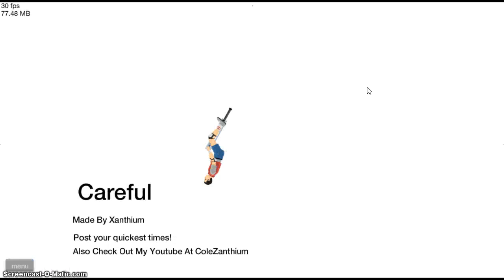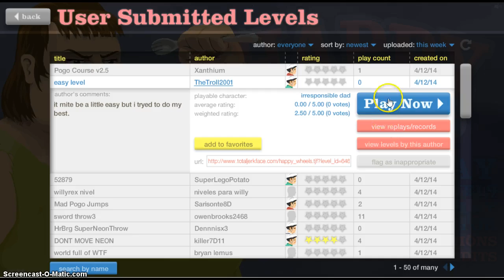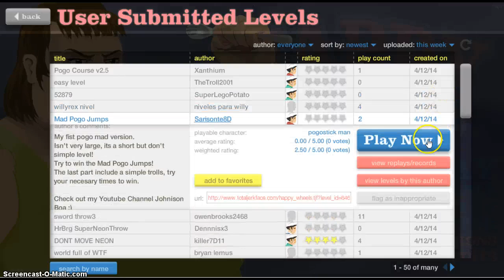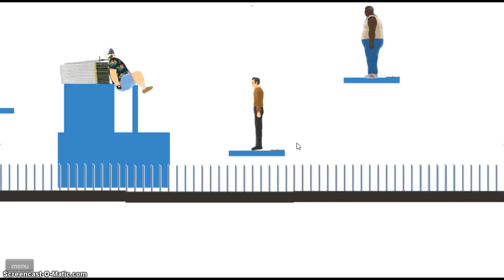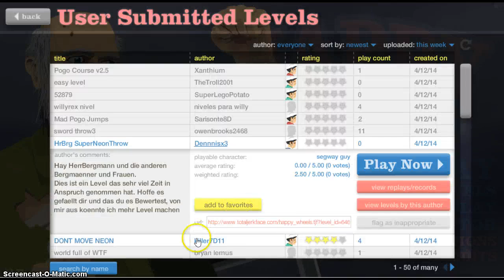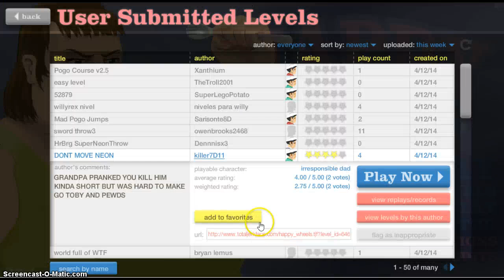Happy Wheels - Episode 1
im pretty sucky but i can get better right